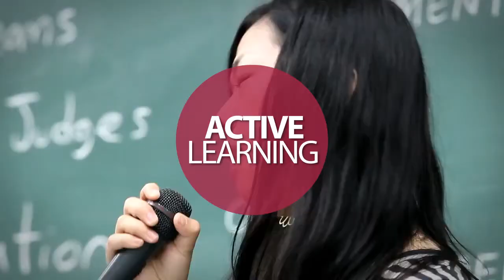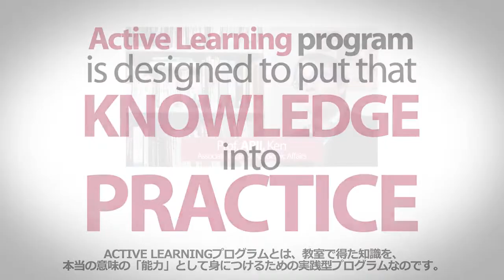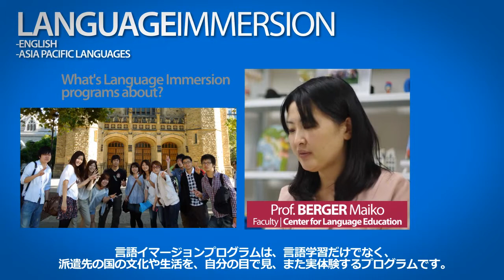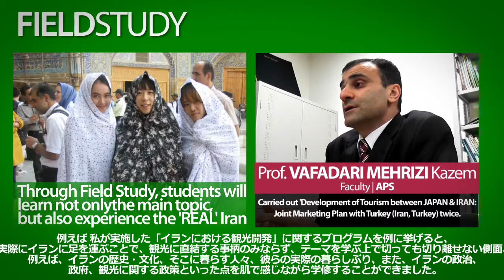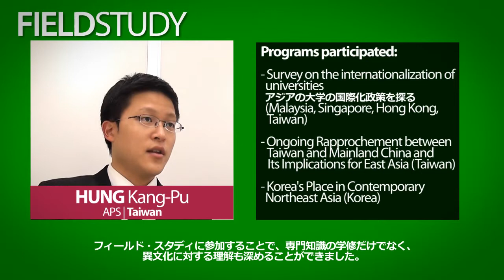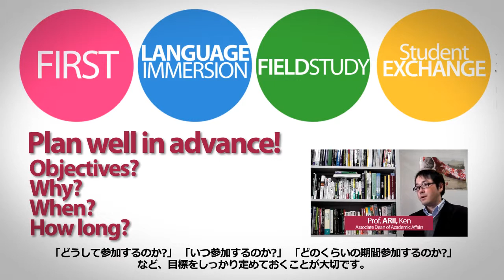APU Active Learning General Video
To promote the Active Learning Program at Ritsumeikan Asia Pacific University, Japan.